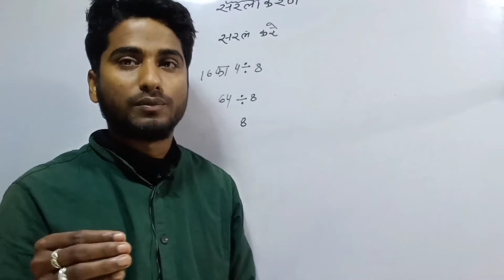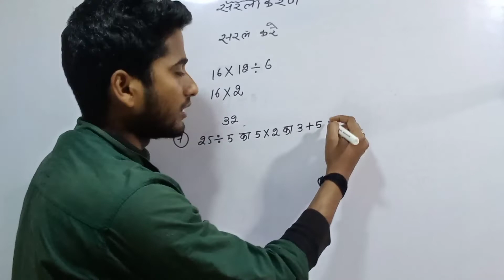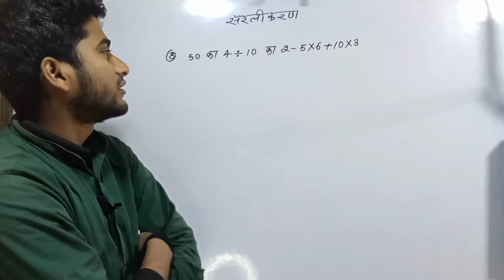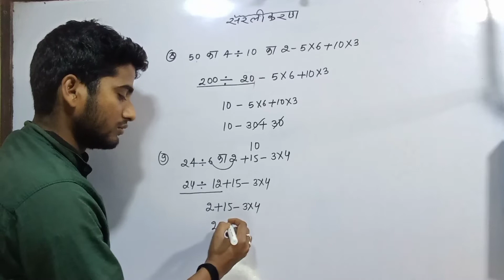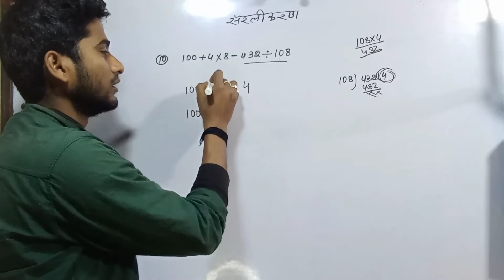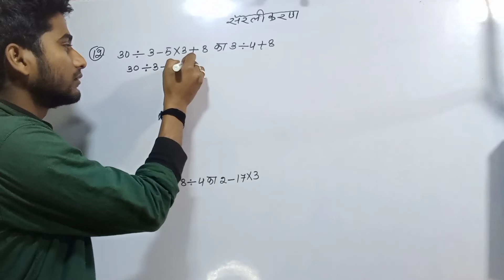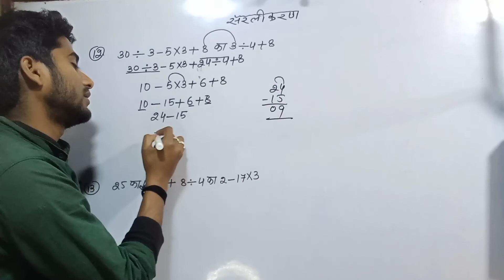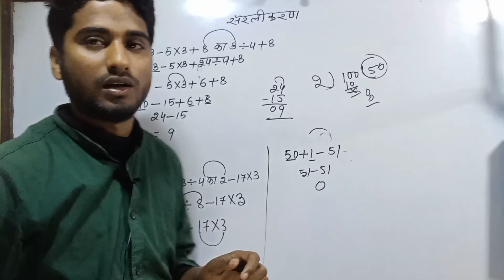सरलीकरण करें,Class 4,Ganit Parichay, Bharti Bhawan Ex:-19,Qu- No-6 to13 sarlikaran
1 to 10th class mathematics(all books & solutions
About this:-

Class 2,Ganit Parichay, Bharti Bhawan,  Exercise:-Show

Class 5,Ganit Parichay, Bharti Bhawan,  Exercise:-show

Class 7,Ganit Sugam, Bharti Bhawan,  Exercise:- show

Class 8,Ganit Sugam, Bharti Bhawan,  Exercise:-Show

Class 9,Ganit Sugam, Bharti Bhawan,  Exercise:-Show

Class 10,Ganit Parichay, Bharti Bhawan,  Exercise:-Show

Whose solution will be found in this video:-सरलीकरण करें,Class 4,Ganit Parichay, Bharti Bhawan Ex:-19,Qu- No-6 to13 sarlikaran

Whose solution will be found in this video:-सरलीकरण | सरल कीजिए | simplification | sarlikaran | BODMAS ka niyam | bod mass | BODMAS | bodmas |जादू है सरलीकरण का ।। जीवनकाल भर

Simplification Class- 1 For All Competitive Exam | Everyday 5pm By Shravan sharma
सिंपलीफिकेशन, सिंपलीफिकेशन मैथ्स, सिंपलीफिकेशन के सवाल, सिंपलीफिकेशन बाय साहिल सर

Bodmas

Bodmas rule

Basic bodmas

Basic math bodmas

Bodmas question Simplification

Bodmas ke question kaise solve kare How to solve bodmas

Sarlikaran

Simplification question

How to solve simplification question

Bodmas math

Bodmas simplification

Bodmas basic rule